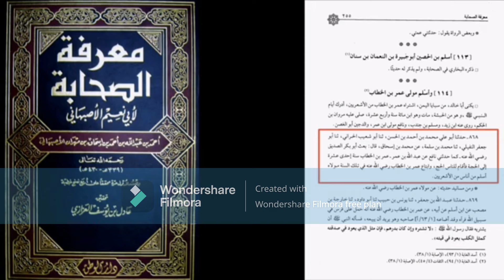Hazrat Fatima RA Ki Shahadat Aur Fadak - Molana Ishaq Madni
Hazrat Fatima RA Ki Shahadat Aur Fadak - Molana Ishaq Madni RA Urdu Bayan. Hazrat Abu Bakr Siddique Aur Hazrat Umar Farooq Par Shahadat e syeda Fatima Ka ilzam. Maulana Ishaq. Jageer e Fadak Ka Masla Kya tha? Kya darwaza girane aur ghar jalane wali kahanian sachi hen?

00:00 Anbiya AS Ki Wrasat Wali Hadees Ke kitne ravi hen?
01:30 Kya Hazrat Umar RA Ne Bibi Fatima SA Ka Ghar jalaya?
02:45 Kya Hazrat Abu Bakar RA Ne Ahle Bait Ko Kharcha Nahi dia?
03:41 Musannaf ibne Abi Shaibah Ki Rawayat. Aslam Moqe par mojood nahi the.
04:37 Nawasib Ka is Masle par moakkaq. Hazrat Ali RA Par ilzam
05:10 Tasbihat e Fatima SA. Brother Kashif Ali. Shia ke ilzamat ka jawab

سیدہ فاطمہ سلام اللہ علیھا کی شہادت اور شیعہ کے الزامات ۔ حضرت ابوبکر صدیقؑ اور حضرت عمر فاروقؑ کے بارے میں مولانا اسحاق مدنیؒ کا بیان۔ جاگیر فدک کے حوالے سے

Sheikh ul Islam Maulana Muhammad Ishaq Madani RA was a pakistani Islamic Scholar (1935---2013).
Moulana had a unique style with which he gave opinions on many Important Islamic issues. He was one of the very few religious Ulama who were both traditionalist and also pragmatic. On various matters of Sharia he not only established his reasoning on the basis of valid traditions of Islam, but also convinced his audience with logical arguments. He had great command over sentiments as well as arguments and for this reason he was held in high esteem among both the Shia and Sunni schools of thought and his speeches were heard with rapt attention. May ALLAH Subhanahu Wataala Have Mercy on him

He has left this world, but his mission will continue In sha’Allah from markaz Ad deen al Khaalis Center Faisalabad, which was announced in his life.
May Allah (SWT) give abundant reward to Imam Muhammad Ishaq Sahab for his untiring efforts to reveal the original and true path of Islam (الدین الخالص)
Markaz ad Deen ul khalis Address : 306-D Peoples Colony # 1, near Khizra more, Satyana road, Faisalabad.
برادر کاشف علی مولانا اسحاق مدنی رحمہ اللہ کے شاگرد ہیں اور مرکز الدین الخالص میں جمعہ پڑھاتے اور درس قرآن پڑھاتے ہیں